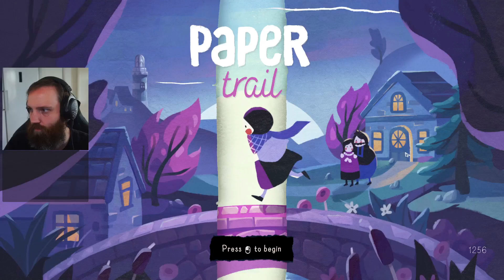Paper Mario inspired puzzle game? - Paper Trail Demo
Paper Trail is a top-down puzzle adventure about leaving home, set in a foldable, paper world.